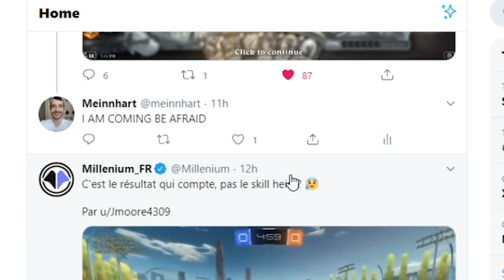C'EST FUME OU PAS ? - Le Prêtre Cube - Hearthstone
Review du dernier deck à avoir fait pas mal de bruit. Le prêtre cube Deck top méta ou vaste fumisterie ? La réponse en vidéo sur le ladder légende 🐱‍🚀

Tu cherches un bon deck top méta pour grinder le ladder ? La playlist de mes deck top méta 2020 :